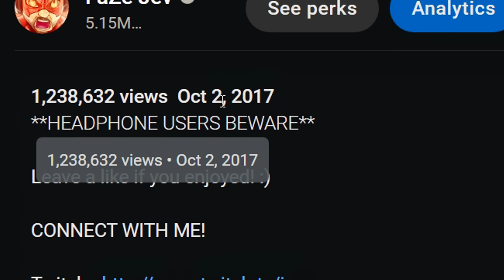ROBLOX is unironically better than MODERN WARFARE 2